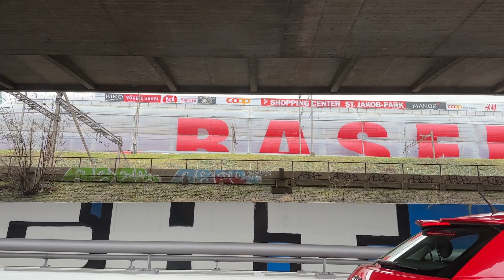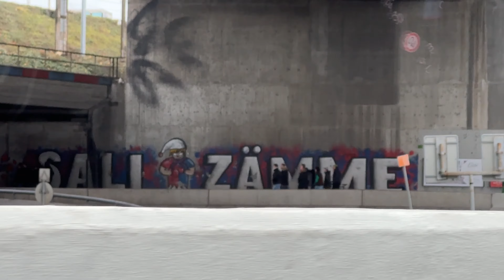FC BASEL V FC BAYERN MÜNCHEN - 😱🔥DIE DEUTSCHEN MEISTER KOMMEN IN DIE SCHWEIZ I Stadion Vlog xKiko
Check hier Ervex ap und mit "Kiko10" im checkout bekommt ihr 10%!

FC BASEL V FC BAYERN MÜNCHEN  - 😱🔥DEUTSCHEN MEISTER KOMMEN IN DIE SCHWEIZ I Stadion Vlog xKiko